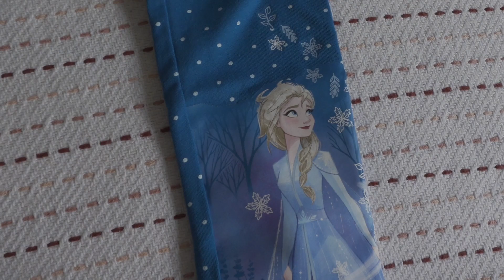АДВЕНТ КАЛЕНДАРЬ СВОИМИ РУКАМИ🎁🎀🛍🎊🧡🎅🏼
{Werbung unbezahlt}